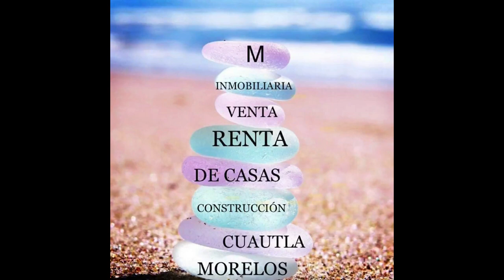$ 300,000 TERRENO CON LUZ Y AGUA POR EL CRUCERO DE YECAPIXTLA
🔴OPORTUNIDAD DE TERRENO CARRETERA AMECAMECA - CUAUTLA 🔴

💰 $300,000 💰

🖊️ESCRITURAS PRIVADAS🖊️

☘️220M2 DE TERRENO ☘️

☘️ 10 DE FRENTE ☘️

☘️ 22 DE FONDO ☘️

⚡LUZ ⚡

💧AGUA 💧

📌 SE LO PODEMOS MOSTRAR CUALQUIER HORA Y DIA DE LA SEMANA 📌

🔅CONTAMOS CON ESTA PROPIEDAD Y OTRAS MAS 🔅